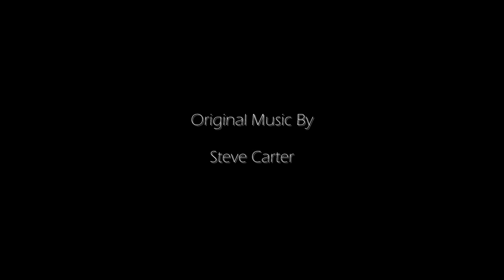One Night In A.C. (teaser)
Teaser for "One Night In A.C.", a short film shot on location in August, 2012.

Starring Kristin Taylor, Brad A. Miller, & Will DePeri
Written & Directed by Jas Qira
Director of Photography: Mike DiLorenzo
Sound: Daniel Mihailescu
Gaffer: Fernando Xelo
Make-up: Sanela Xhila